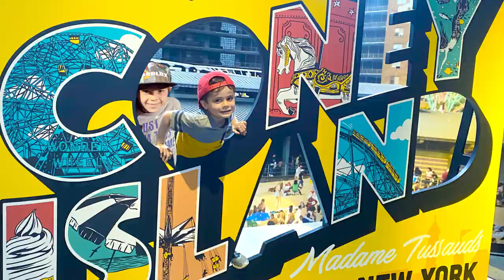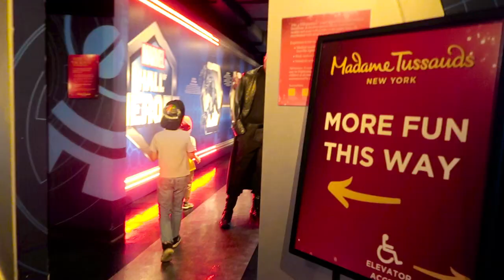Adam and Rayan Visit New York Part II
Adam and Rayan had even more fun in New York City on the second day of their trip. They saw more wax figures of celebrities, Superheroes and even ghosts in Madam Tussauds museum and also met a very friendly and funny clown while playing on a playground of Liberty Park after taking a river trip to see the Statue of Liberty.

⬇️ Follow us ⬇️
Facebook : Adam and Rayan Family Adventures